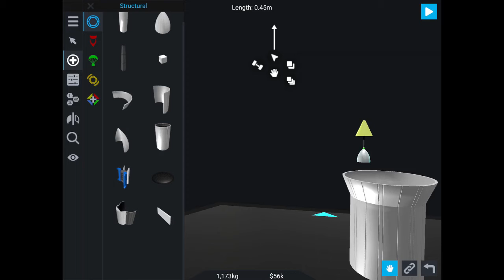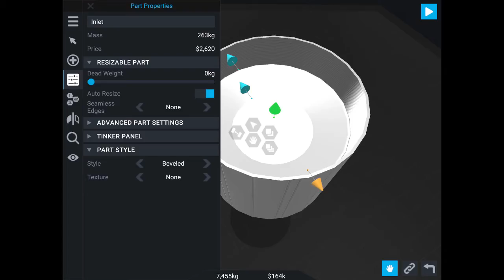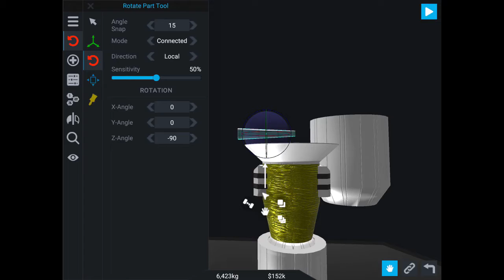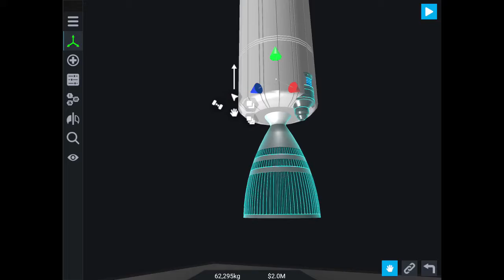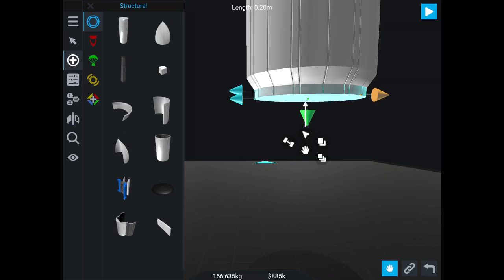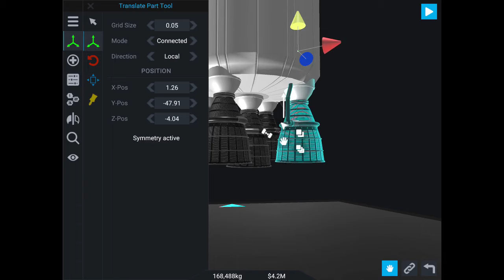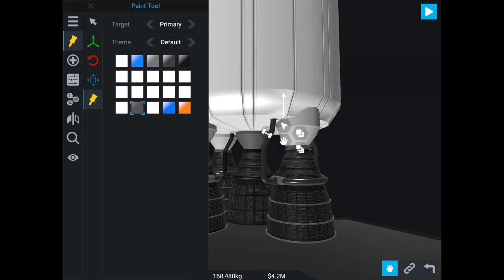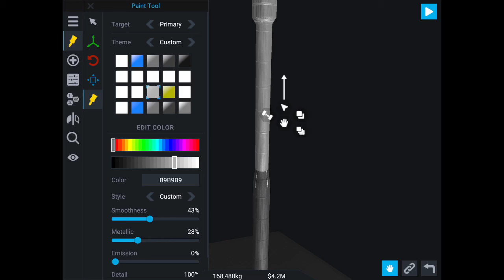SimpleRockets 2 Speed Build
Watch the construction of a rocket :p